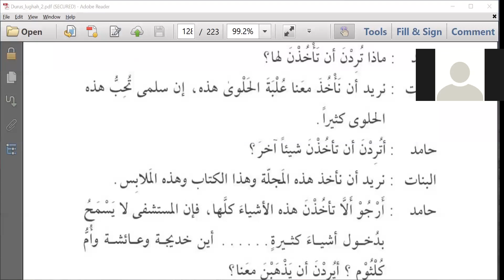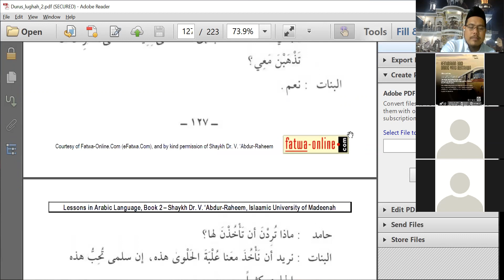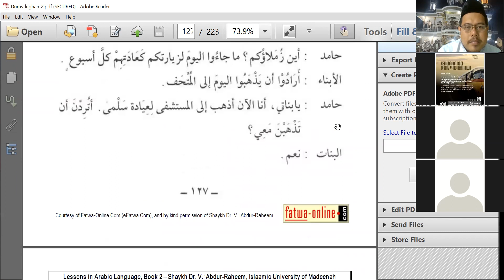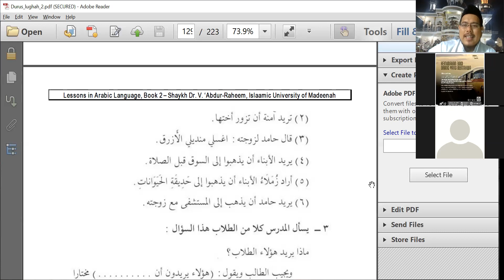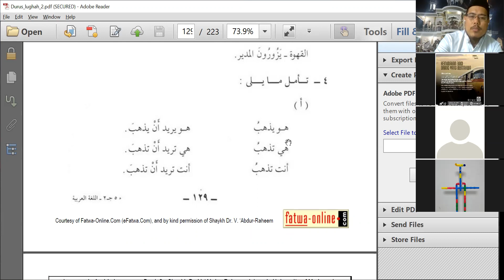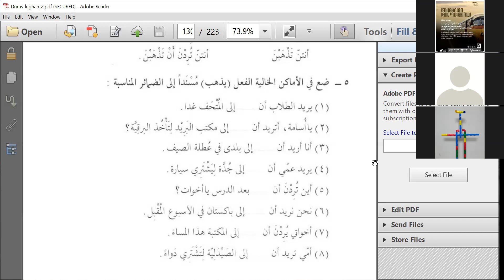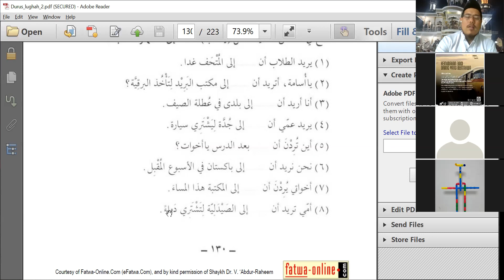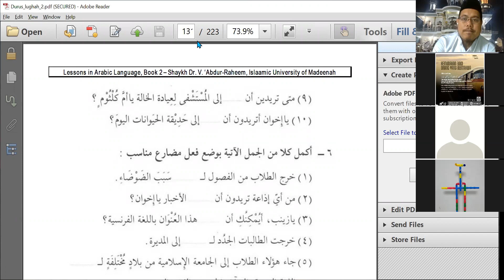27. Buku II Durusullughah Pertemuan 27